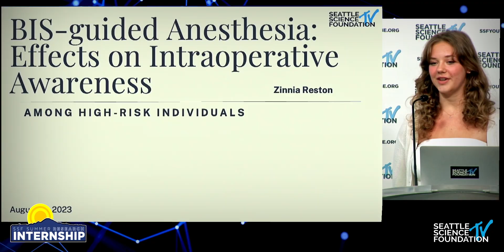SSF Summer Research Internship: Three Weeks that Could Change Your Life with Zinnia & Missy Reston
SSF Summer Research Internship- Three Weeks that Could Change Your Life with Zinnia Reston and Missy Ponder-Reston.

Zinnia Reston attended our Summer Research Internship in 2023. In this video Zinnia and her mother Missy talk about the experience and what impact the internship had on Zinnia.